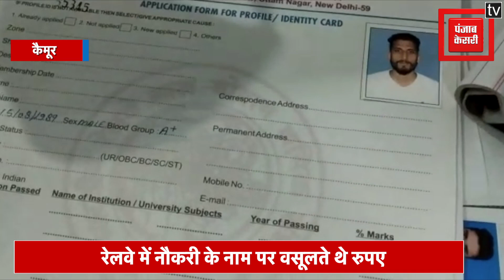रेलवे में नौकरी दिलाने के नाम पर फर्जीवाड़ा करने वाले गिरोह को पर्दाफाश, 12 लोग गिरफ्तार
कैमूर जिले के दुर्गावती रेलवे स्टेशन के माल गोदाम के पास से पुलिस ने नौकरी के नाम पर रुपए एठने वाले एक गिरोह को गिरफ्तार किया है. गिरोह मों शामिल 12 लोगों के पास से पुलिस ने दो लग्जरी गाड़ी, फर्जी आई कार्ड, रेलवे का फर्जी मोहर, और फर्जी बहाली का दस्तावेज सहित दर्जनों आपत्तिजनक दस्तावेज बरामद हुए है. पुलिस ने बताया की यूपी के सैकड़ों लड़कों को छह लाख रुपये में रेलवे के ग्रुप डी में नौकरी दिलाने के लिए झांसा देकर इन लोगों ने डेढ़ लाख रुपए का अग्रिम भुगतान करा लिया गया था..